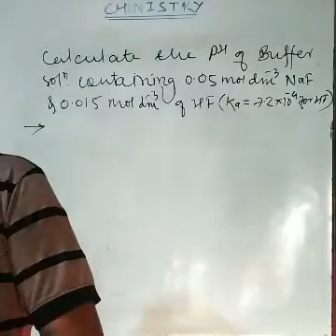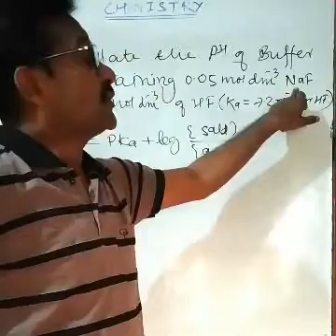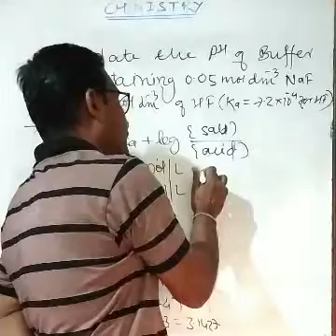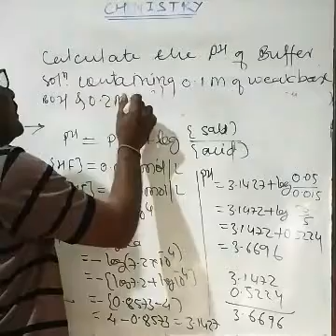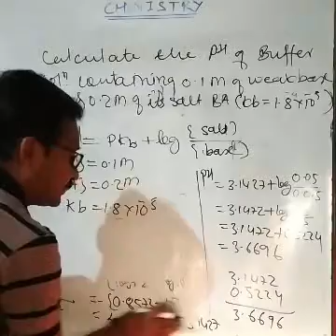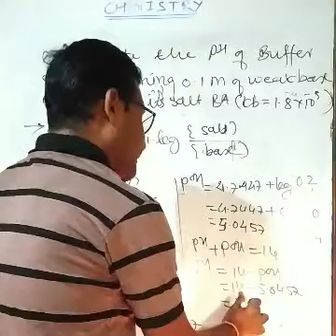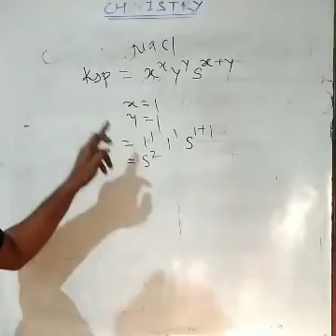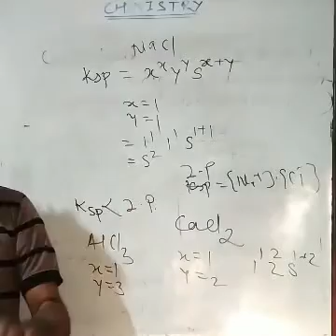12th chemistry ionic